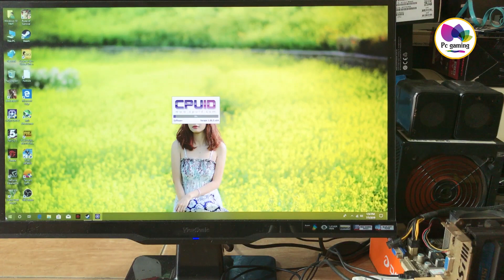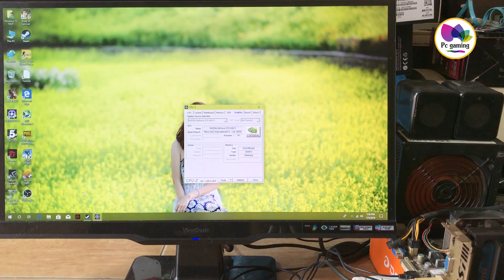Pc gaming 1.5 triệu chiến mượn lol, Cs go , fifa 4 , dota 2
Mình sẽ tư vấn thêm và hỗ trợ kỹ thuật  free cho các bạn để các bạn sẽ có những dàn pc online, pc game ngon bổ rẻ..mình là thợ kỹ thuật nên các bạn cứ yên tâm mình sẽ hết mình với những gì mình biết

Clip này là một khoản đầu tư mạo hiểm của một bạn trong nhóm có ngân sách khá hạn hẹp với 1.5 triệu bạn ấy muốn có thể chơi mượt lol , csgo fifa rồi pubg mobile  với số tiền đó thi quá khó để lựa chọn những cấu hình ngon , nhưng mình đã kiếm được cấu hình khá tối ưu về hiệu năng cũng như giá thành để đáp ứng được yêu cầu của bạn ấy.

Main Bios star a55m D2 fm2 cpu Amd A8 5600k ram DDr 3 4gb card gtx 650ti nguồn 400w xigmatek hdd 160gb